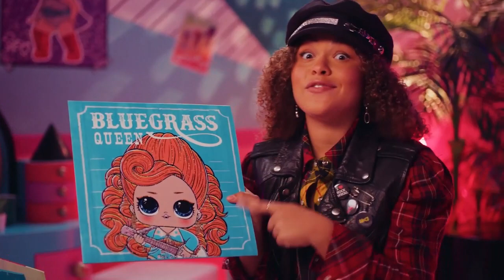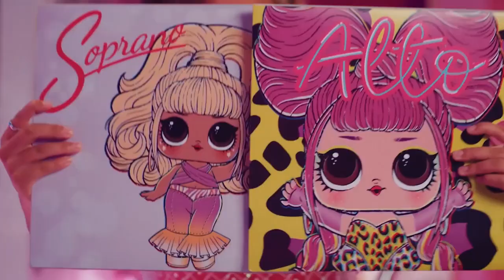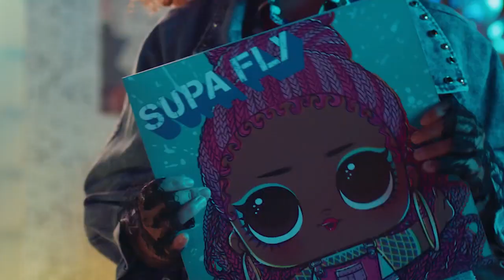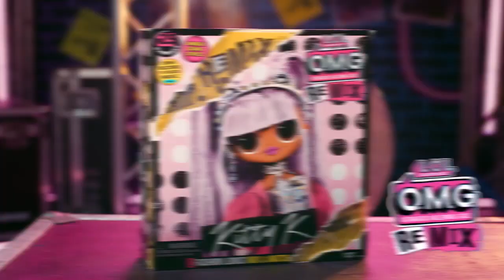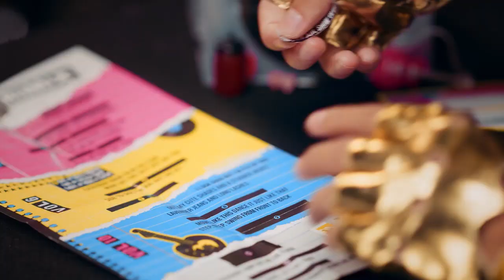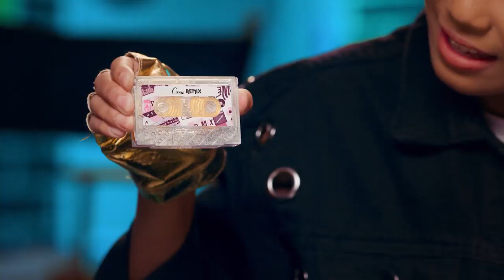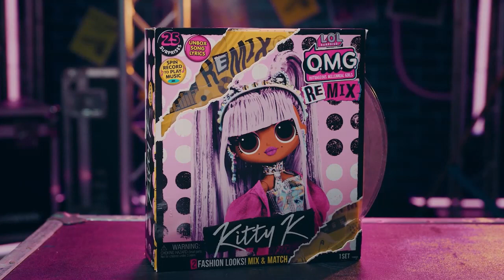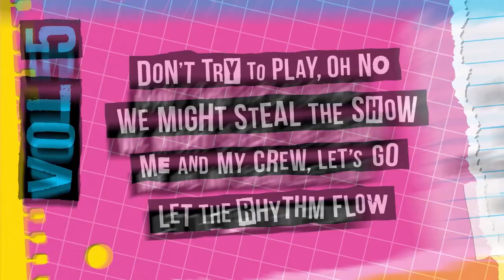L.O.L Surprise / Remix / Vidéo Compilation / Giochi France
Découvre dans cette vidéo toutes les surprises qui composent la nouvelle collection des L.O.L Surprise Remix !!
Ca va faire du bruit !!!

Pour encore plus de Giochi Preziosi France !